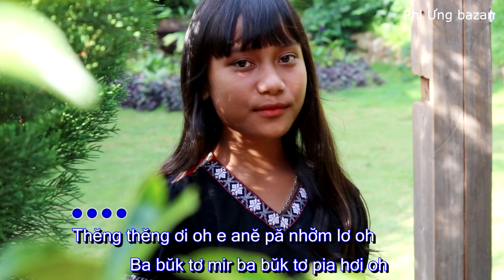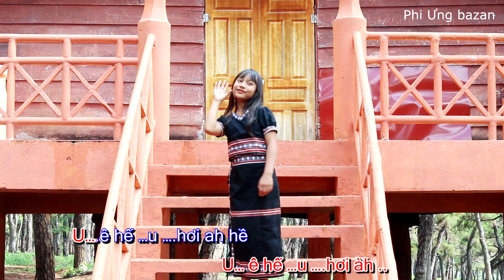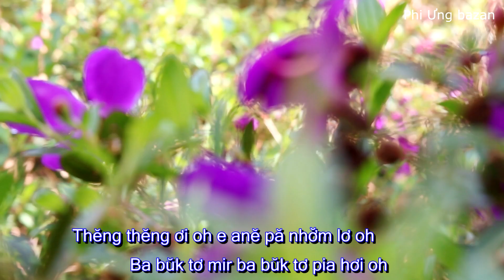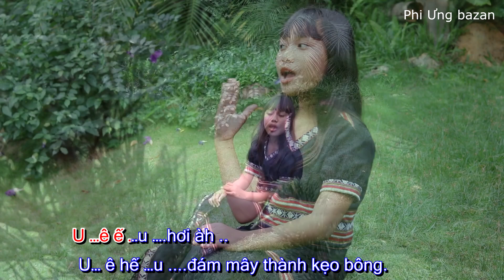RU EM [Đám mây thành kẹo bông] Bé Thoa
RU EM
(đám mây thành kẹo bông)
-DÂN CA BA NA
-BÉ THOA
-STUDIO BAZAN
- CAMERA  Y Phước

Thĕng thĕng ơi oh e anĕ pă nhơ̆m lơ oh
Ba bŭk tơ mir ba bŭk tơ pia hơi oh
Ba jur tơ hnam ba kĕch ƀa hle ei lah oh
Tep tep bơih oh e jah tep tep ê lah oh
Mùa xuân đang chín trú trên đồng xanh thơm ngát.
Dòng lúa trên nương tựa sóng xô nhau về phía mây.
Lời ru êm ái hát xuyên tuổi thơ trong nắng.
Đừng khóc con ơi mẹ biến đám mây thành kẹo bông.
Em ơi đừng khóc nhé em chị biến gió mưa thành mật ong.
U… ê hê …u ….hơi àh ..
U….ê hê …u ….hơi ah hề
U… ê hê …u .đám mây thành kẹo bông.

Bă jur tơ hnam ba kĕch ƀa hle ei lah oh
U… ê hế …u ….hơi àh ..
U….ê hế …u ….hơi ah hề